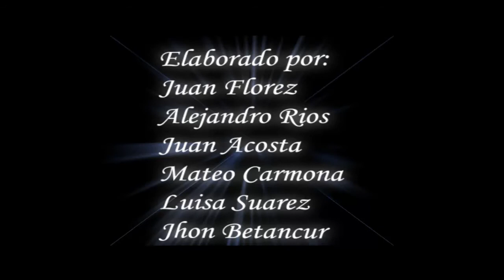OSCURIDAD -CORTOMETRAJE.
OSCURIDAD, CORTOMETRAJE REALIZADO POR ESTUDIANTES DEL GRADO 11 DE LA I.E MARCO FIDEL SUAREZ DEL MUNICIPIO DE ANDES.